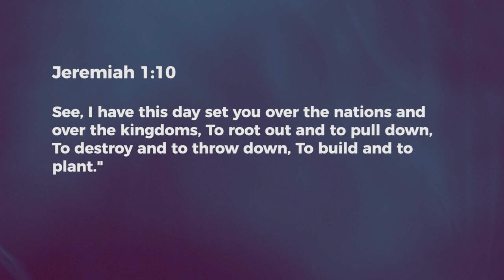Demonstrations - Ashish Raichur | Daily Devotion, March 30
"Today's Devotional - "Prophetic Realms - Demonstrations"